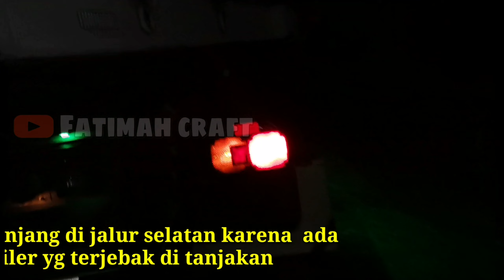DETIK - DETIK TRUK TRAILER DI TARIK DI TANJAKAN GENTONG, kemacetan panjang sampai bawah